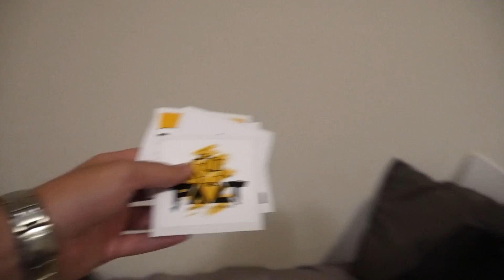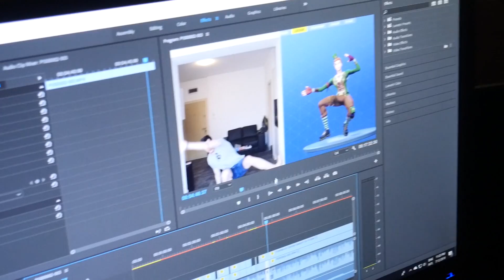Vlog: Обратно в родината 🏠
▼▼▼ПОГЛЕДНЕТЕ ОПИСАНИЕТО▼▼▼
ПОСЕТЕТЕ ТЕЗИ ЛИНКОВЕ!

В този влог се прибирам за България :)

Член на Пакта.